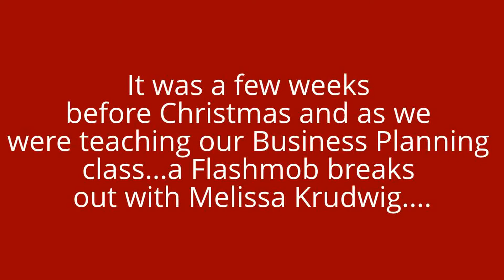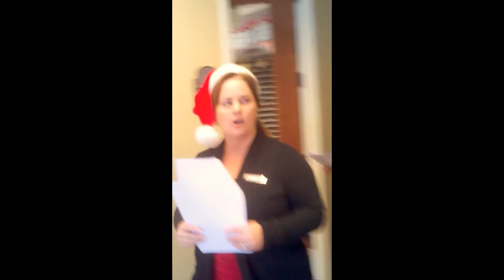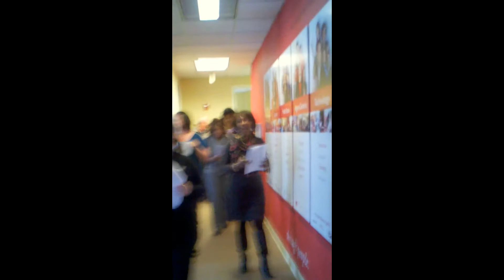Keller Williams Realty Signature Partners 2012 Flashmob Christmas Video